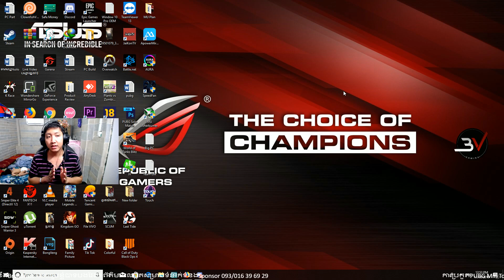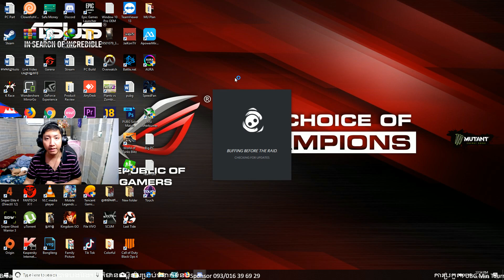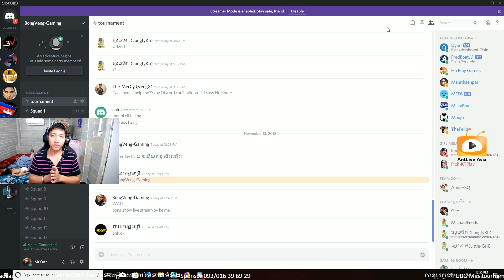Fix Discord RTC Connecting & No Route ( part 2 ) 100% work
សូមអរគុណសម្រាប់ការតាមដានទស្សនា

លក់ហ្គេមOnline ( Steam, Origin, Blizzard, Microsoft Store) និងWindow។
***Game
- CSGO: 9$
- PUBG: 22$
- Over Watch ( Game of the year ) 38$
- FIFA 2018 53$
- Battlefield™ 1 Revolution = 40$
- Need for Speed™ Payback = 41$
***Window
- Window 10 Pro = 20$
- Window 10 Pro + Forza 3 = 60$
- Window 10 Pro + Gears of War 4 = 50$
NBA Coming Soon 󰀀
Page: BongVeng Gaming
បញ្ជាក់៖
បើមានបញ្ហាErrorខូចហ្គេមដោយសារតែsystem យើងខ្ញុំមានការធានាសងជូន100% ជាសាច់ប្រាក់សុទ្ធ
លេខទំនាក់ទំនងទិញហ្គេម: 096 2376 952 , 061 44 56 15
លេខទំនាក់ទំនងទិញផលិតផលៈ
- CPU: Core i7 7700K
- CPU Fan: Corsair Hydro H45
- Ram: 32GB Trident Z
- HDD: 2TB + SSD M.2 512GB
- VGA: 1070 8GB Asus ROG Strike
- Motherboard: Z270H ROG Strike
- Power Supply: Corsair 650i